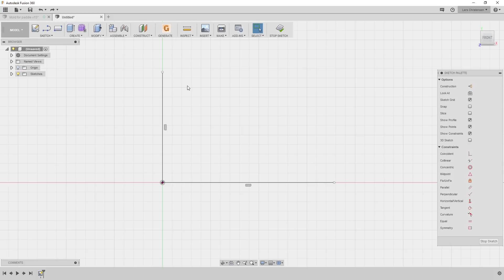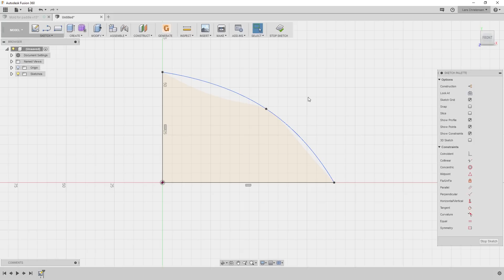Fusion 360 Quick Tip — The Hidden Spline Function You did NOT Know!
No Livestream today, sorry, BUT I thought I could make it up with a quick Fusion tip. The Hidden Spline Function!!!